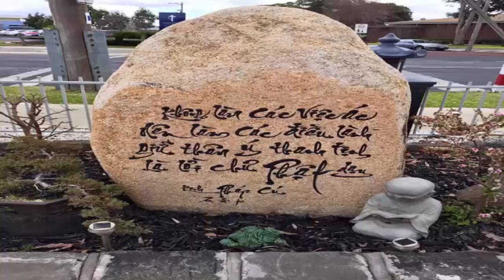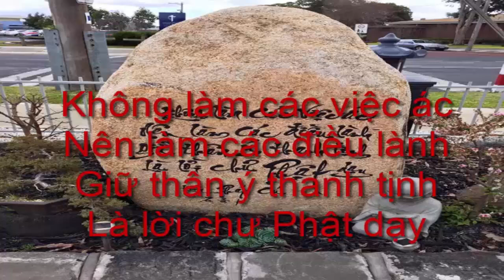Thày Thích Pháp Hòa giảng tại St Alban Victoria Australia.3/11/2015.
Là Phật Tử Có  Bao Giờ Tự Hỏi.
Phải làm gì trong cõi người ta.
Ngồi yên niệm Phật Di Đà.
Hay là đi độ người ta xa gần.